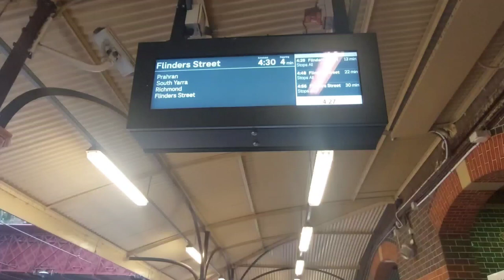Melbourne metro train ride to Flinders Street from Windsor station. Melbourne, Australia.